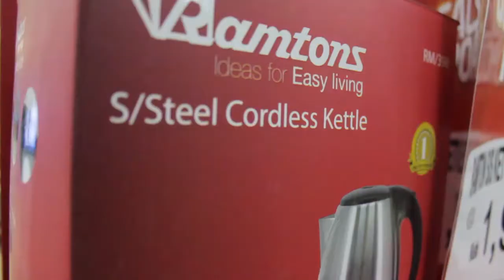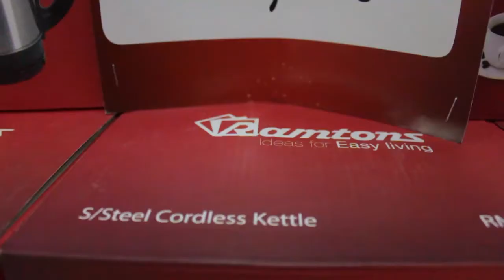TuskysGiganticSale tabletop burner product demo